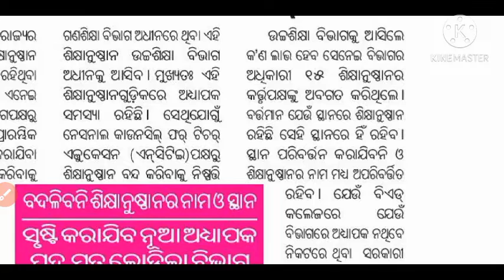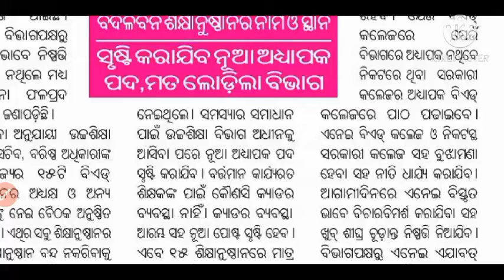😊ODISHA BEd & MEd Important Notice 2021